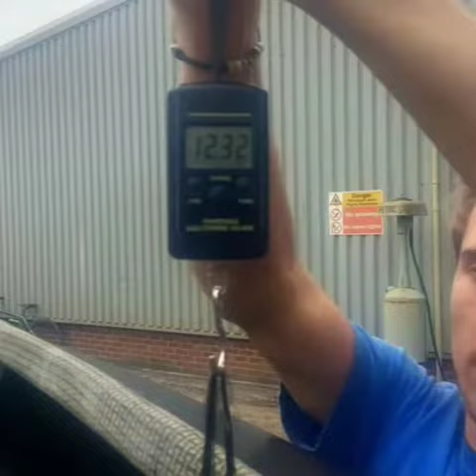The lightest canoe in the world? The Mega Outlander 14 Featherlite special. Full carbon 12kg